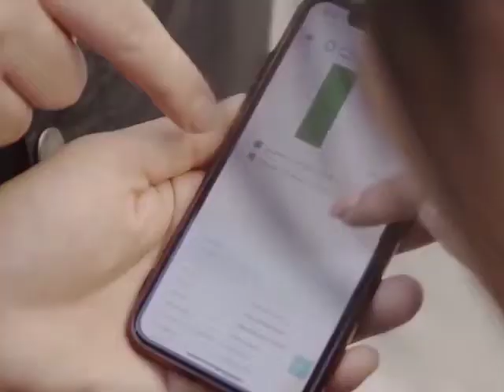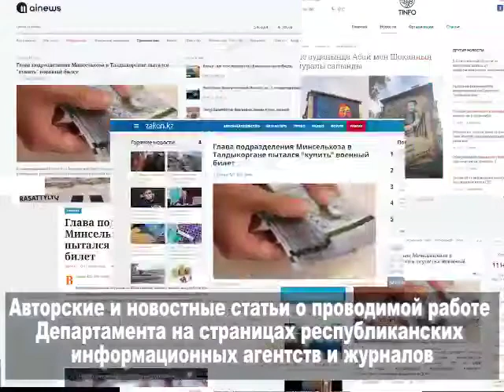ANTIKOR NEWS / АНТИКОРРУПЦИОННЫЙ СЛУЖБЫ (Алматинской области) 26.10.20-30.10.20